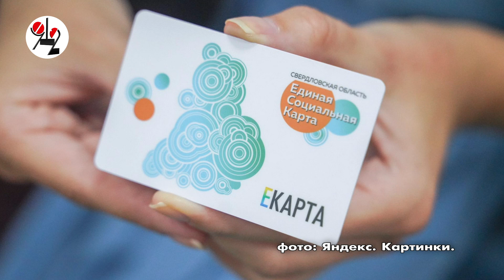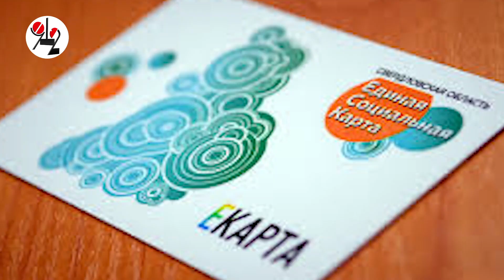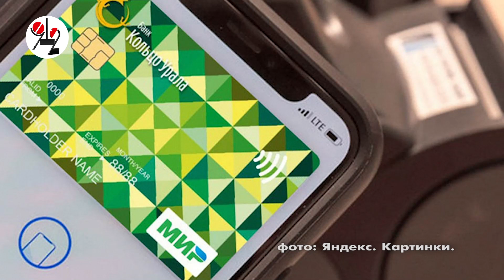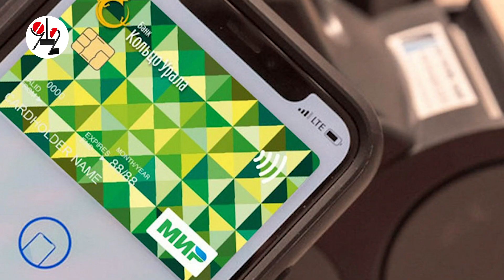Мэр Екатеринбурга рассказал, как все могут круто сэкономить.